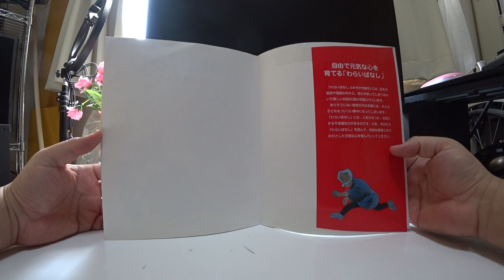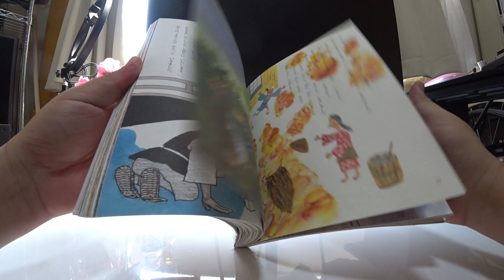自由で元気な心を育てる「わらいばなし」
わらいばなし
よみきかせ絵本

自由で元気な心を
育てる「わらいばなし」

「わらいばなし　よみきかせ絵本」には、日本の
昔話や落語の中から、思わず笑ってしまうゆか
いで楽しいお話20話が収録されています。
ありそうにない奇想天外なお話には、大人も
子どももついつい夢中になってしまいます。
「わらいばなし」には、人をひきつけ、元気に
する不思議な力があるのです。さあ、今日から
「わらいばなし」を読んで、自由な発想とのび
のびとした元気な心を育んでいってください。

２０１１ねん３がつ２０にち　はっこう
わらいばなし　よみきかせえほん